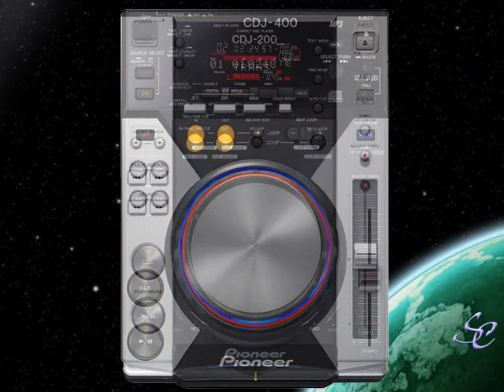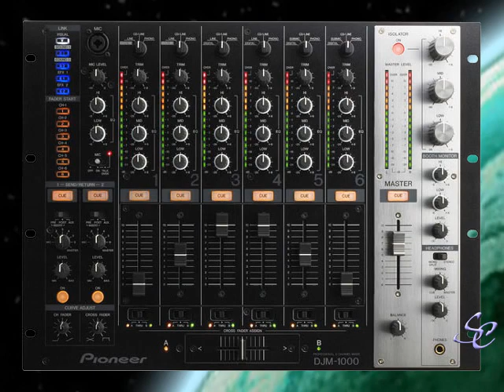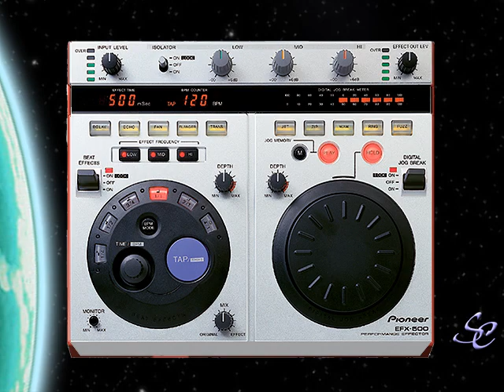Pioneer Pro DJ Evloution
Video of the evolution of Pioneer Pro DJ Equipment